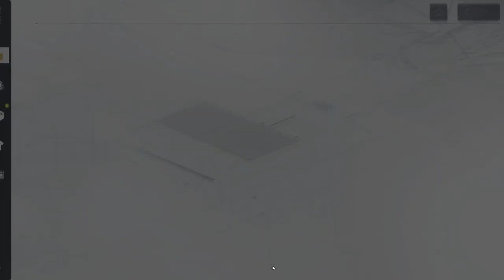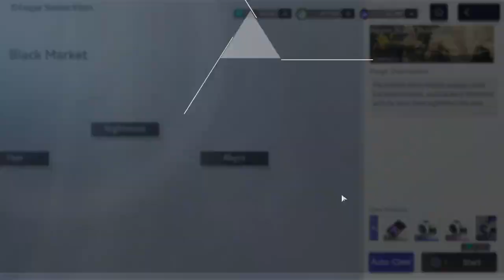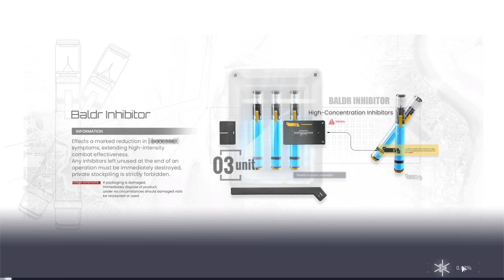Snowbreak (PC) - #77, Gigalink, Let's go Heimdall e Azure Paradise